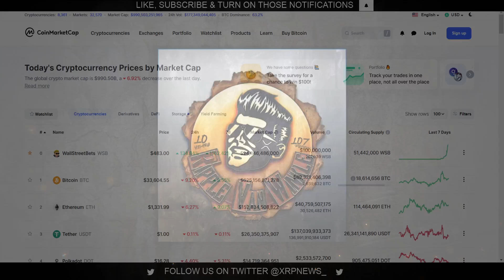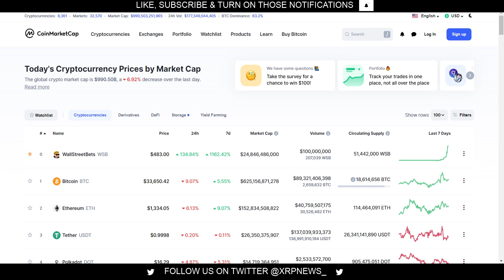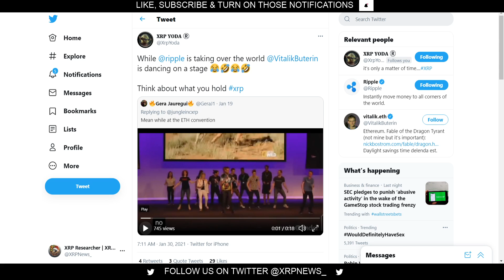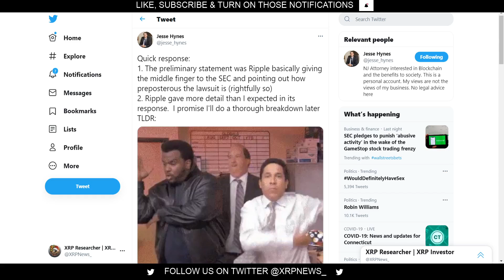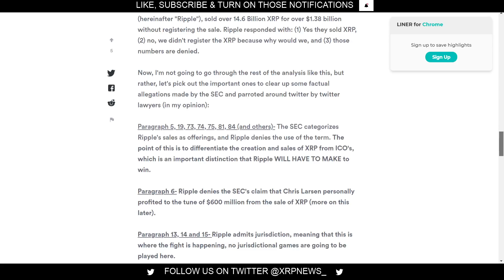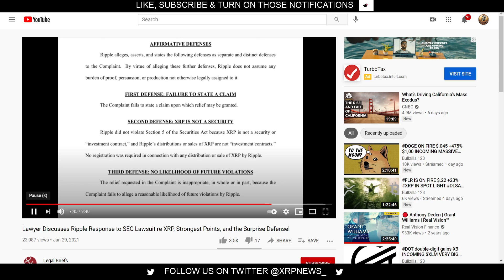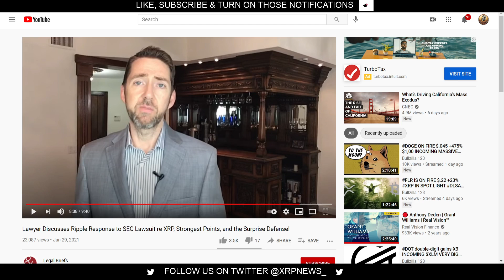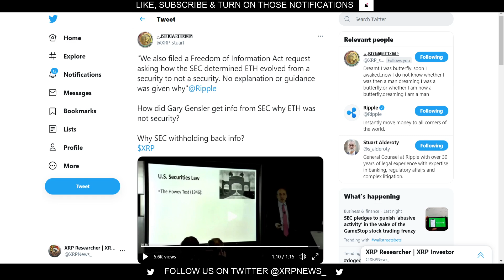Ripple Comes Out Swinging Vs The SEC! Ripple is demanding answers from the SEC on BITCOIN AND ETH!